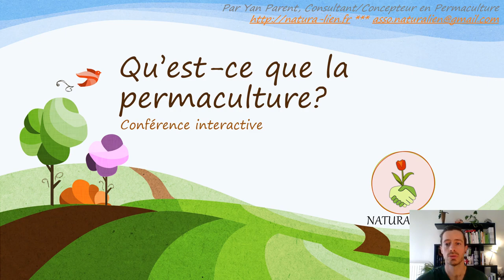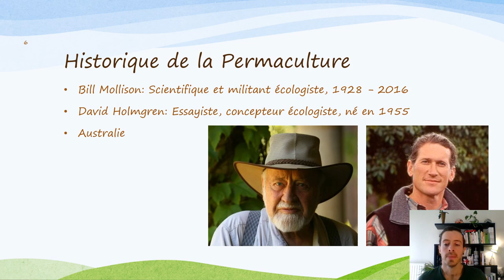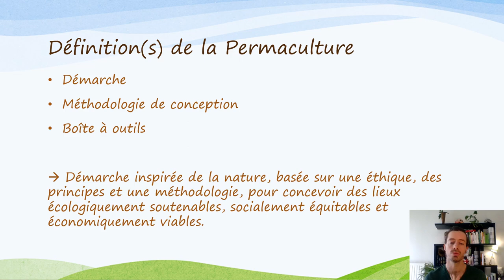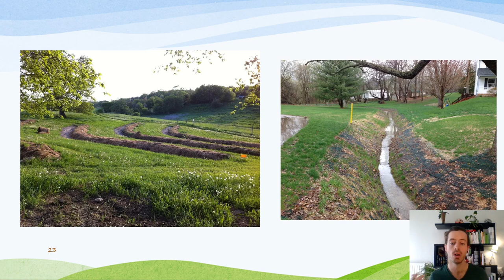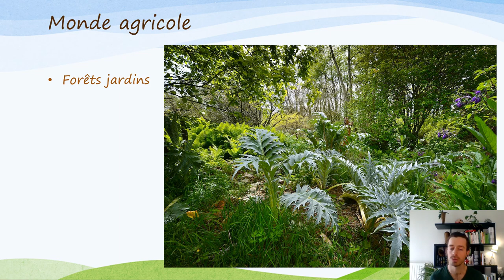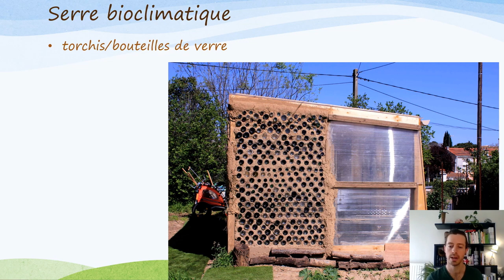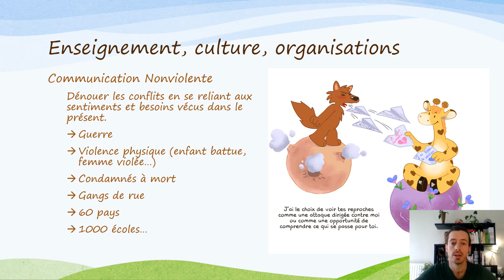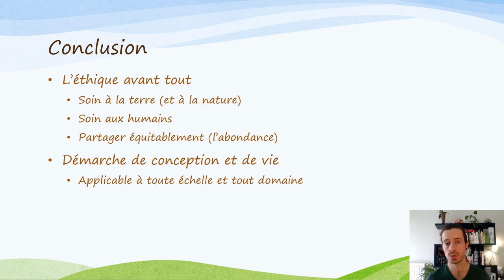Qu'est ce que la Permaculture?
30JoursPourYPenser Numéro 06

Souvent mal comprise (à mon sens), la Permaculture a tout pour aider les humains à créer des modèles plus soutenables, et épanouissants. Je partage avec vous ma vision de ce qu'est la Permaculture, pour vous aider à la comprendre au mieux.

PS : Ceci n'est que ma vision des choses et pas une vérité absolue! :-)